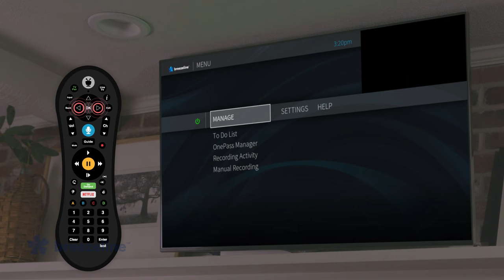Program Your TiVo Remote Video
Having trouble controlling your TV with your TiVo remote? You may need to reprogram it. Watch Breezeline's step-by-step guide for instructions.